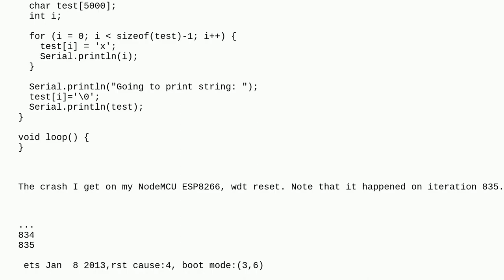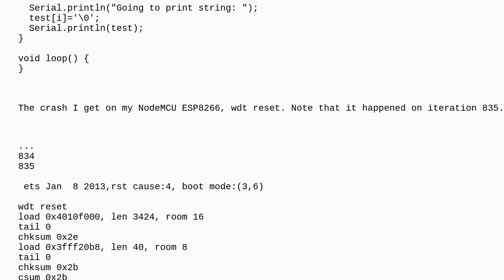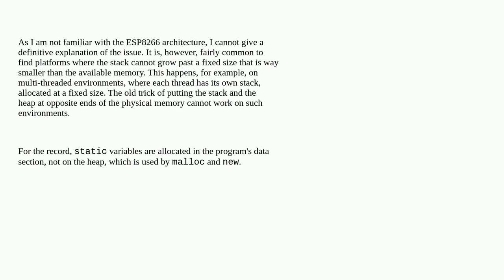Arduino: Why does filling up a large char array cause a crash? (ESP8266)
Why does filling up a large char array cause a crash? (ESP8266)

A special thanks goes out to the community

  esp8266 array serial